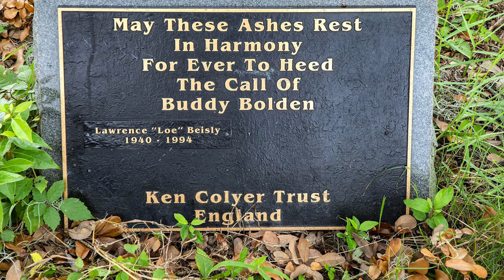The Sound of Jazz Buddy Bolden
Derrick Crow holds a PhD in Education with a concentration in Arts Integration and Curricular Theory. He also holds a Bachelor's of Music Education from Eastern Illinois University, and a Master's of Music from Southern Illinois University Carbondale. His research interests include music medicine, aesthetic education, and arts integration. Through research and pragmatic experiences, he is striving to create educational growth that encourages creative and intellectual exploration. He has had the privilege to work as a music educator at the primary, secondary and collegiate levels, has worked as a student teacher supervisor for the Master's of Arts in Teaching Program, and as an adjunct lecturer at Southern Illinois University Carbondale. He is currently practicing his skills as an educator and musician by teaching young musicians at Danville  Municipal School District.